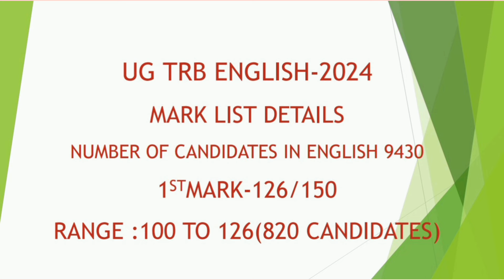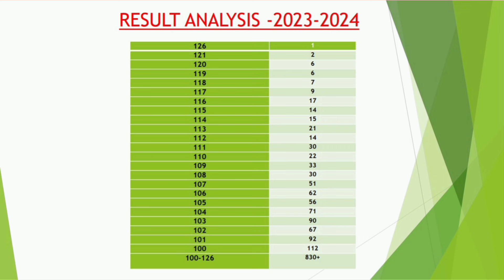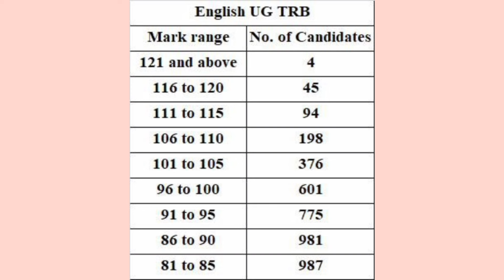UG TRB ENGLISH| Result Analysis Out! | Cut Off Marks| Valluvar Vasagar Vattam